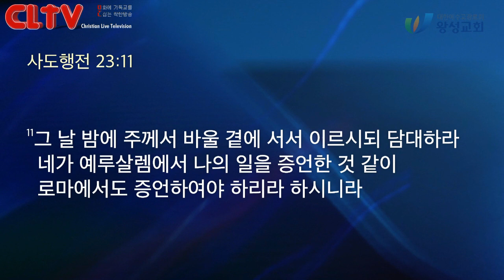CLTV 파워메시지ㅣ2020.6.21 주일설교ㅣ왕성교회(길요나 목사)ㅣ사도행전 (40) '하나님이 일하시는 방법'